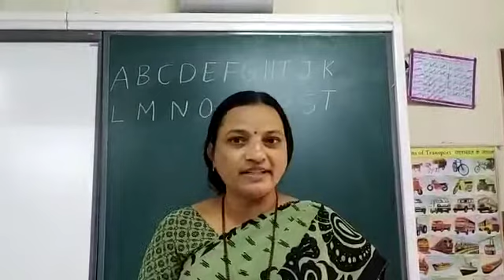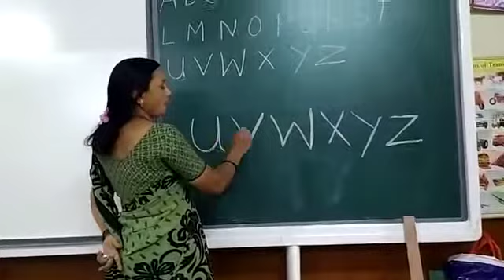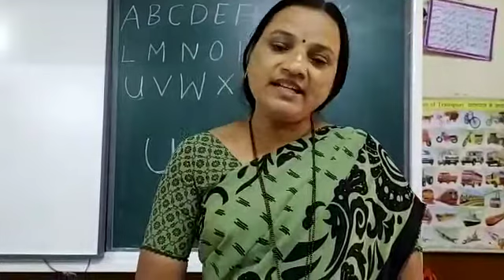English Class ( UKG'KM') 26-11-2020